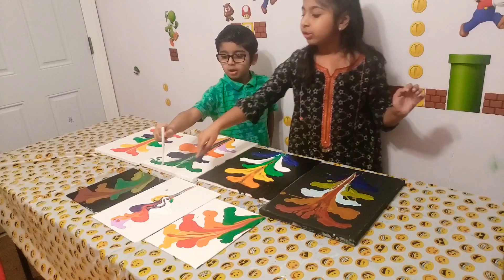Thread Painting Tricks & Flower Hacks | Strings Pulling Painting | Acrylic Pouring Painting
Today we decided to do something out of the box. So we tried thread painting aka strings pulling painting. At first it was kinda hard but finally we were able to make beautiful flowers using acrylic paints and threads. We made many colourful flowers using this technique and all of them turned out to be awesome and spectacular. We had a lot of fun painting and enjoying. Hope you like our video.

Video : all shots from samsung note 9
             Take and editing : Nisha Ali

I'm on Instagram as @_nisha.meghani. Install the app to follow my photos